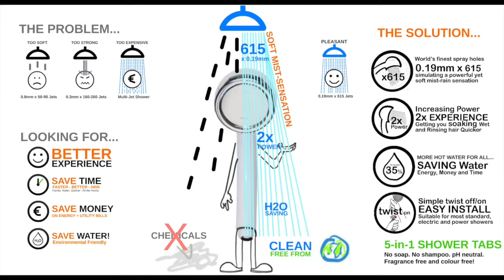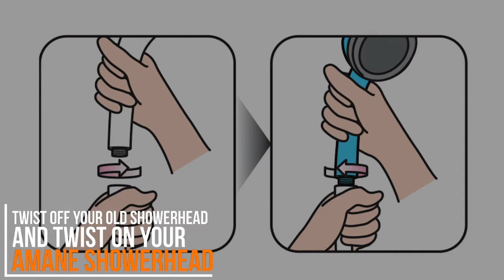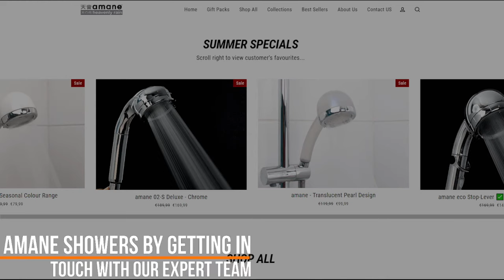Amane Heavenly Rain New Mist Sensation luxury eco spa Shower Experience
AMANE HEAVENLY RAIN New Mist-Sensation Showers.  Twice the power yet saving up to 35% water!  See the difference, feel the difference and enjoy that “amane heavenly rain” experience!

Amane Heavenly Rain Showers

“amane in Japanese literally means ‘Heavenly Rain’ and delivers an experience to match!”
Now you can enjoy the New Mist-Sensation experience – everyday!

🇯🇵 Japanese Precision Engineering & Quality

✅ Boost Your Shower Power 2X
✅ Get Soaking Wet Quicker
✅ Rinse Your Hair more thoroughly

✅ Save up to 35% Water
✅ Suitable for all shower types

✅ EASY INSTALL – Simply Twist-Off Old, Twist-On New!

✅ 12 Months Guarantee
✅ Delivered direct to your door